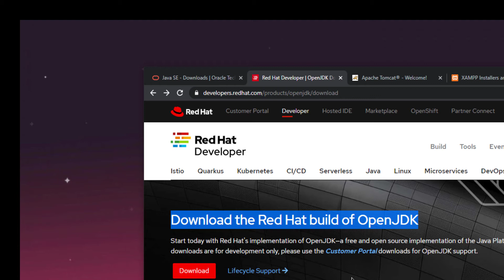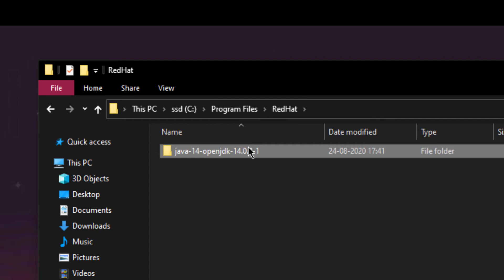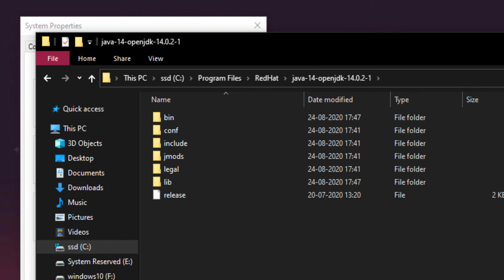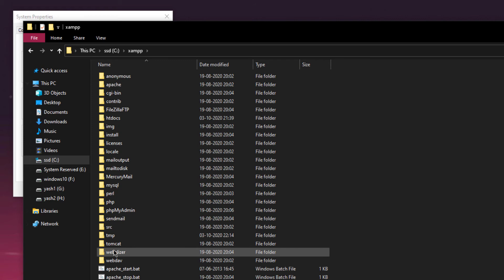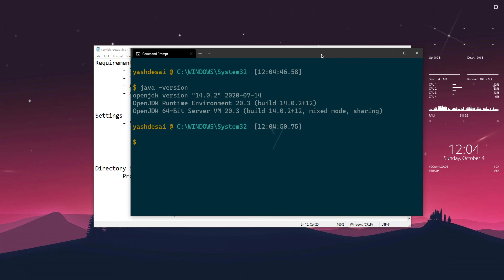Servlet and JSP for Beginners : Part - 1 | Requirements and Settings | Hindi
This is a first video of Servlet and JSP for Beginners  Tutorial Series. In this video we'll discuss about some requirements and settings to be performed in order to run Servlets.

0:00 -  Requirements
1:40 - Setting some variable paths
2:01 - Creating new path for JDK
2:31 - Creating JAVA_HOME variable
3:02 - Creating CLASSPATH variable
3:51 - Check weather the settings and tools are working or not